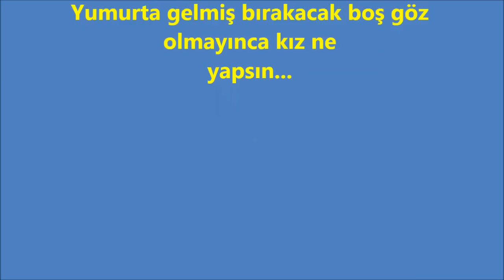Yumurta gelince, Kraliçe arı ne yapsın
genç kraliçeler yumurtaya başladığında yer dar olduğu için bir göze birden fazla yumurta bırakır. Bu konuyu bilmeyenler bir gözde birden fazla yumurta gördüklerinde hemen yalancıya kaçmış diyorlar...